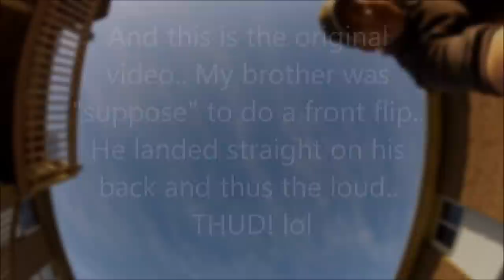Epic Fail! Gopro hero 2 and Twixtor equals sore back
Brother trying to jump over the gopro.. ends in him hurting his back.